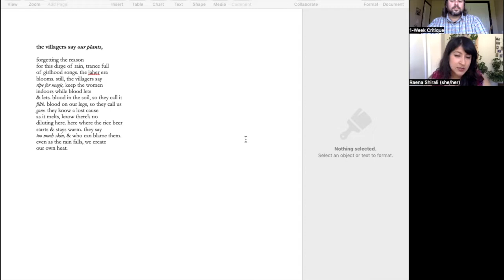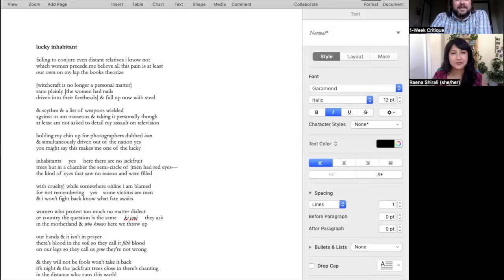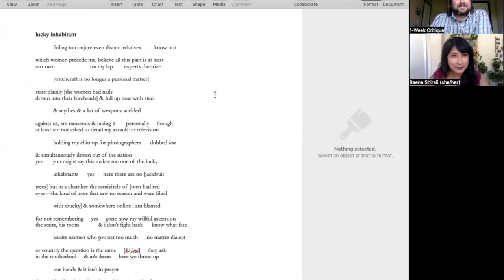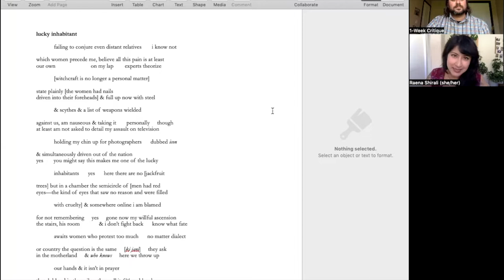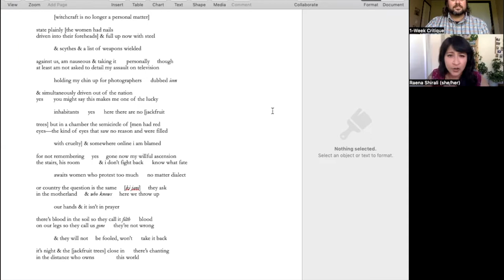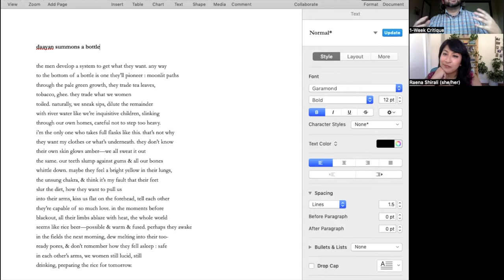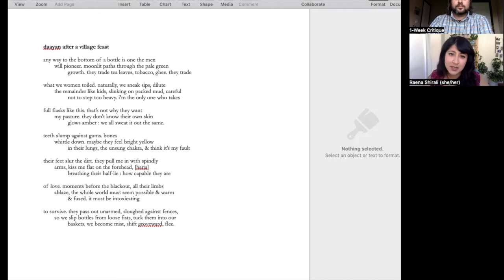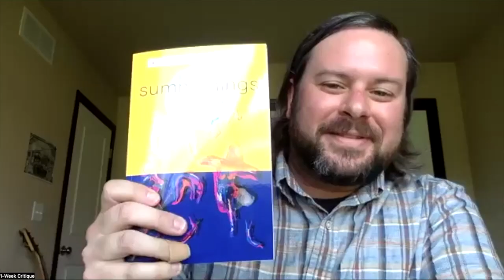Ep. 50 - Raena Shirali Interview - 1-Week Critique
Matthew Schmidt interviews Raena Shirali. Their conversation focuses on the revision of one poem into two, "lucky inhabitant" and "daayan after a village feast" from summonings (Black Lawrence, 2022). Schmidt and Shirali chat about docupoetics, persona poems, witch hunting in India, and more. Enjoy!

Interview conducted on 8/16/2022.

The Interview Series is a production of the Iowa-based arts and education nonprofit 1-Week Critique (1WC), which provides pedagogical resources and editorial support to students and teachers of the literary arts.

NB: Across the Interview Series, we occasionally discuss difficult issues of many kinds. While we believe that literature is one of the appropriate venues in which to speak to material that can be disturbing, we recognize not all individuals are best served by engaging all matters directly. We hope you'll view as it's right for you.

All rights to the work remain with the author.